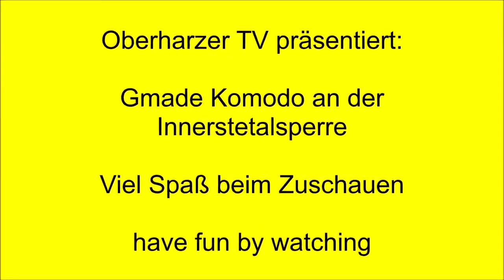Gmade Komodo Innerstetalsperre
Hallo zusammen und viel Spaß beim Zuschauen.

Hi everybody, have here by watching.